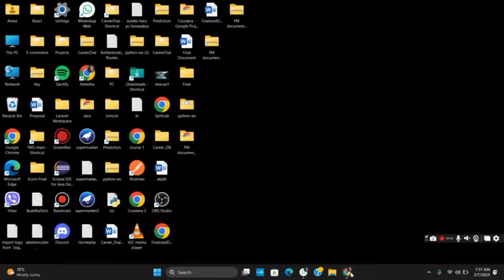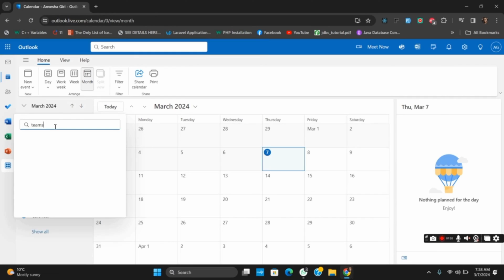How to Change Status in Outlook | Show Yourself as Busy In Outlook?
📅💼 Changing Status in Outlook: Showing Yourself as Busy

Want to show yourself as busy in Outlook to manage your availability effectively? Our guide provides you with step-by-step instructions on how to change your status in Outlook, allowing you to signal your availability and manage your schedule efficiently.

In this guide:
0:00 - Introduction
0:05 - How to Change Status in Outlook | Show Yourself as Busy In Outlook

Unlock the process of changing your status in Outlook to show yourself as busy with our easy-to-follow instructions. Whether you're using the Outlook desktop app or web version, we'll walk you through the steps to update your status and inform your contacts of your availability.

Manage your availability in Outlook effectively with our guide to changing your status!